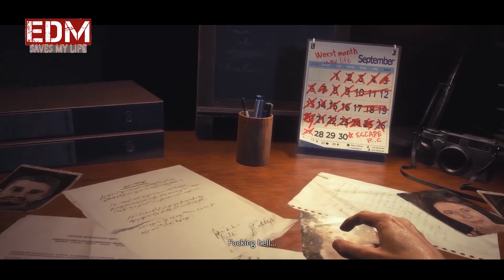Alan Walker (Remix) - Apocalypse [GMV - AMV - MV]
🎵Tracklist ⇩ Alan Walker (Remix) - Apocalypse [GMV - AMV - MV]
→ 01. Zero - Into The Universe
→ 02. Xanosein - I'm Wide Awake
→ 03. Zero - Black Heart

This is a right that you have and we respect that. If any part of the contents of this channel is your property (such as an image or distributor artist musician, label), please send me an e-mail message or a personal message and your content will be removed immediately!

© EDM Saves My Life - Music that makes you fly!